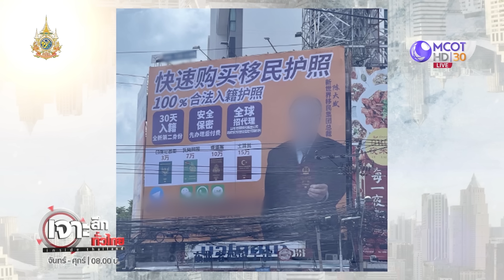ป้ายขาย ’พาสปอร์ต’ เป็นภัยความมั่นคง??? (23 ก.ค. 67) | เจาะลึกทั่วไทย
เจาะลึกทั่วไทย | 23 ก.ค. 67 On Air
ป้ายขาย ’พาสปอร์ต’ เป็นภัยความมั่นคง???